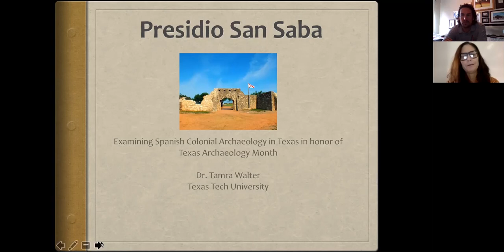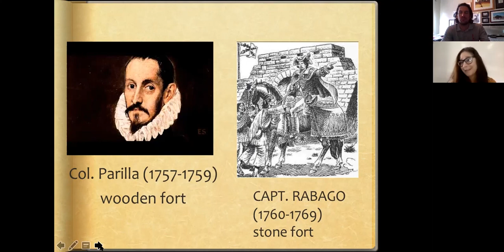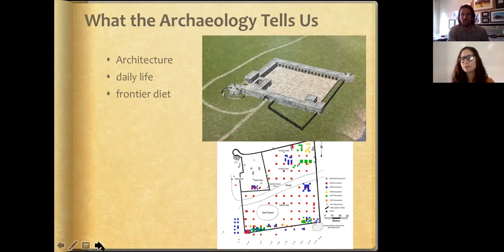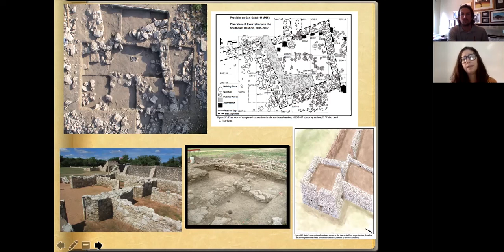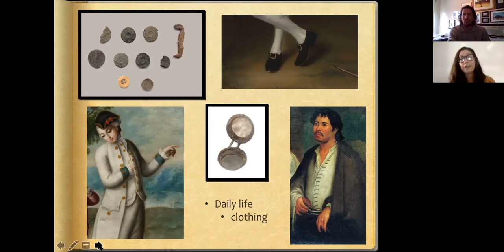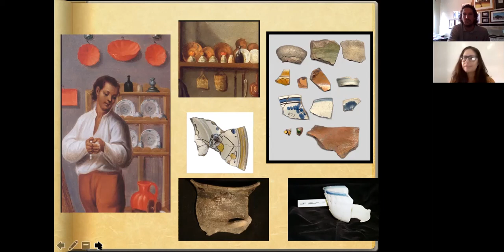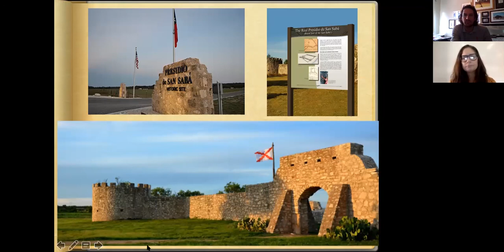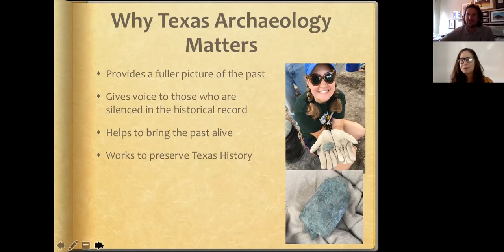Presidio San Sabá: Examining Spanish Colonial Archeology in Texas in Honor of Texas Archeology Month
The site of Presidio San Sabá, the largest Spanish fort in Texas, was established in 1757 in what is today Menard County. In operation from 1757–1770, the fort struggled to achieve its objectives. Chief among those objectives was the desire to protect and expand the northern frontier of New Spain. While historical records provide details about the military affairs and leadership of the presidio, other aspects of the site’s history cannot be told without the benefit of archeological investigations. The results of excavations conducted from 2000–2011 provide a fuller picture of presidio life that is not possible from a study of the documentary history alone. Namely, archeology is addressing questions concerning the architectural history, foodways, and daily life of the men, women, and children who resided here.

This video is part of the Texas Historical Commission's Texas Archeology Month 2020 Virtual Symposium. View other presentations in the series on playlists organized by region on our YouTube channel.